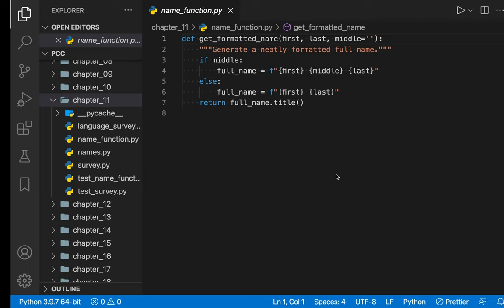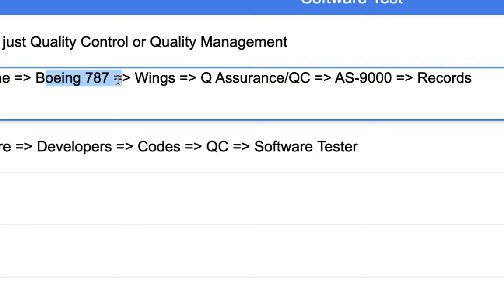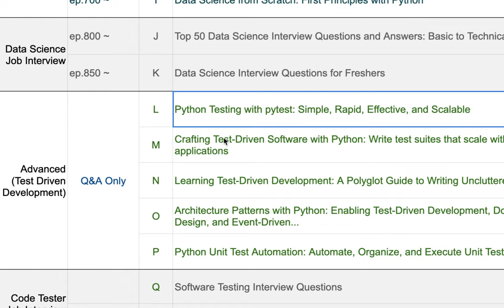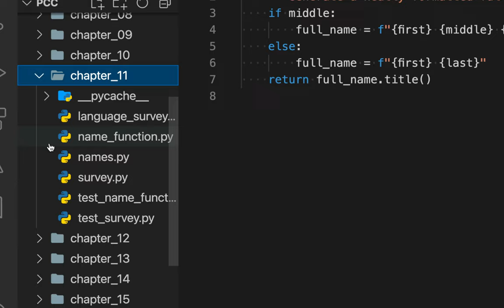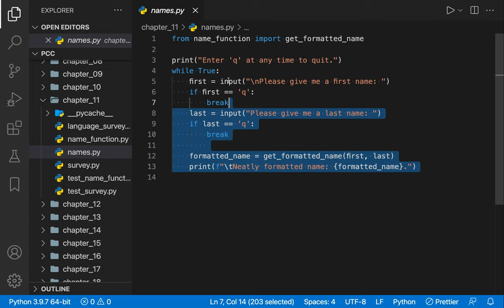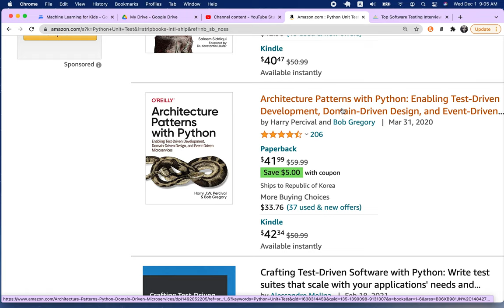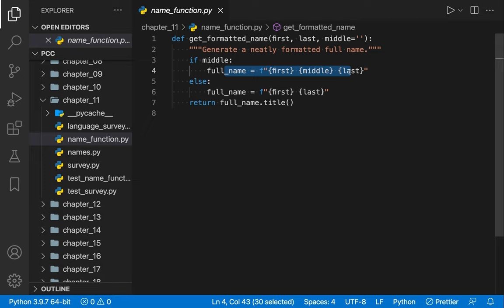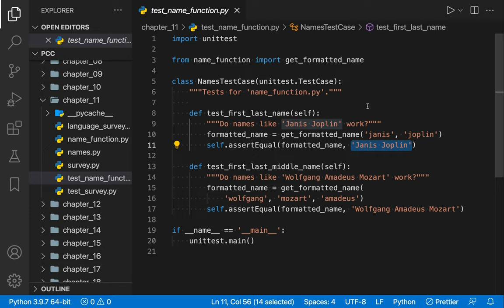[DS] 017 - Software Test | Part 1